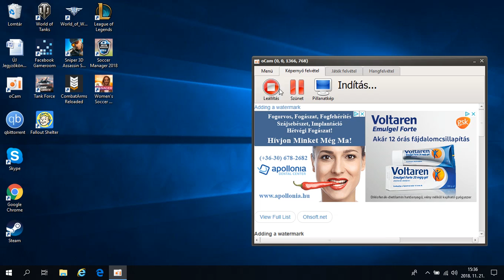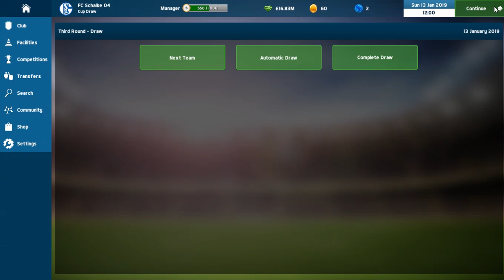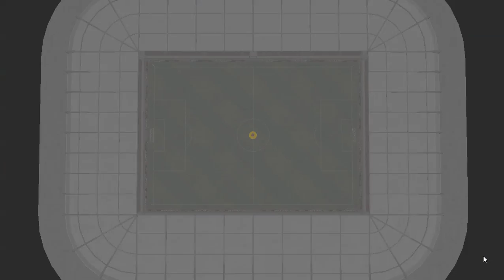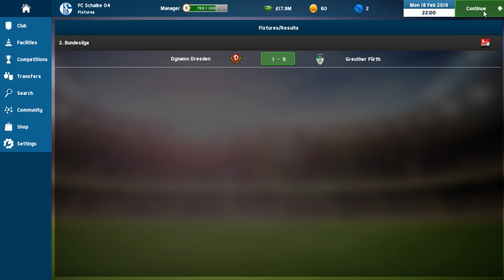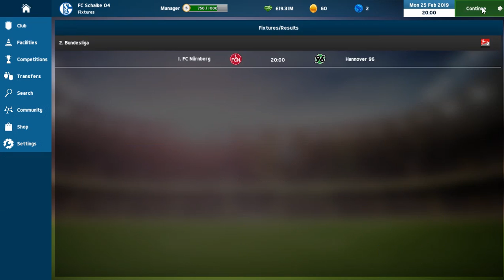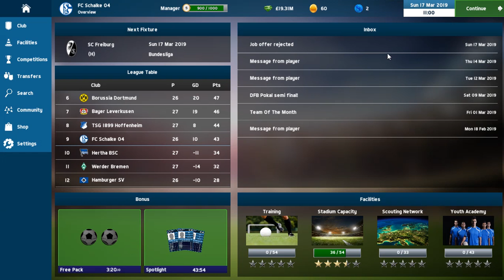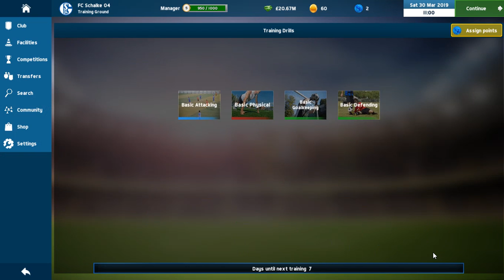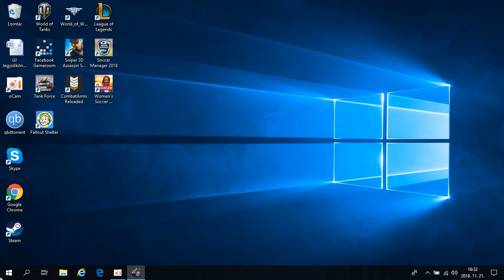FC Schalke 04 3.rész